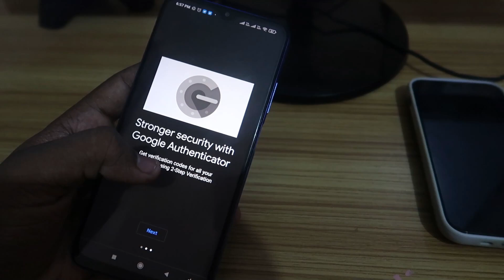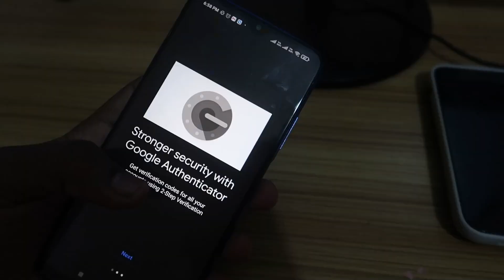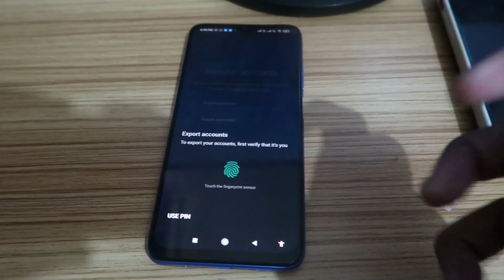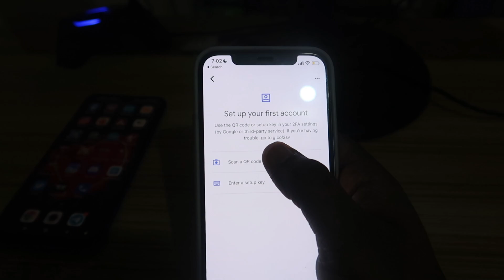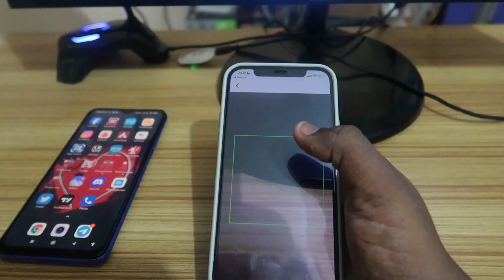Google Authenticator Recovery setup in Tamil | எப்படி Accounts Recover பண்ணுவது?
In this video, let me share some methods on How to set up Google Authenticator Recovery. Google Authenticator is an important one for two-step verification at the same time backup Google Authenticator is also important to keep it safe all your Accounts.

Follow me,